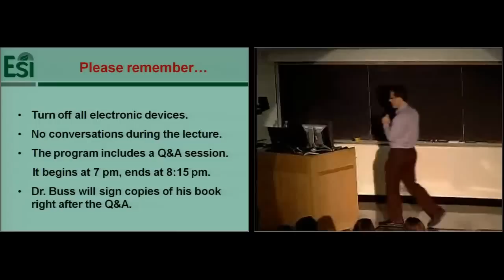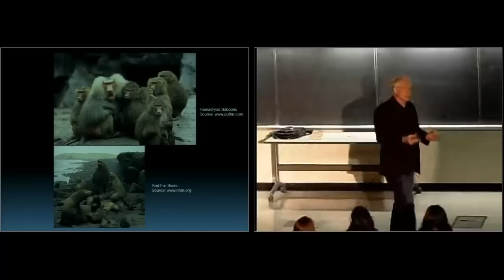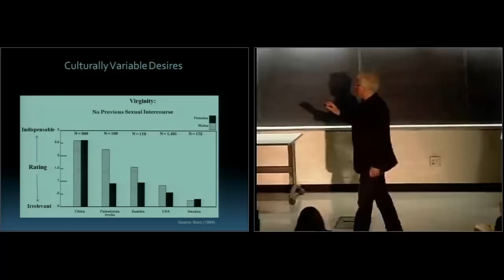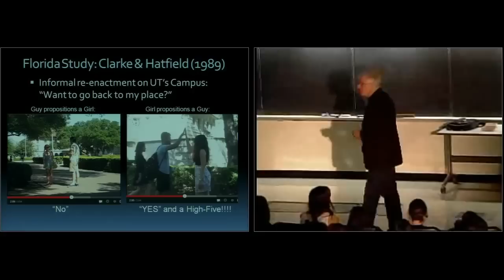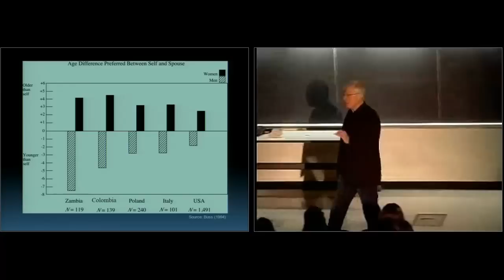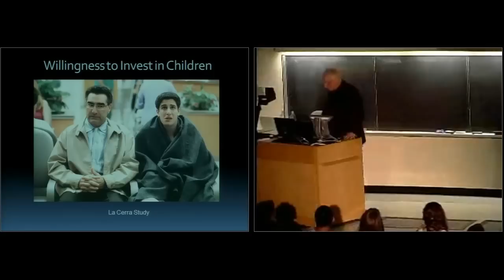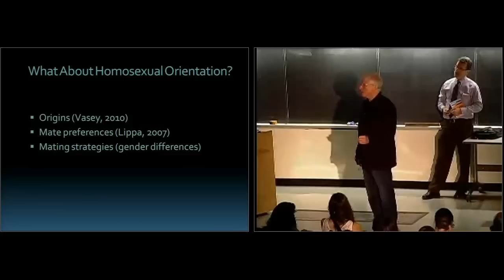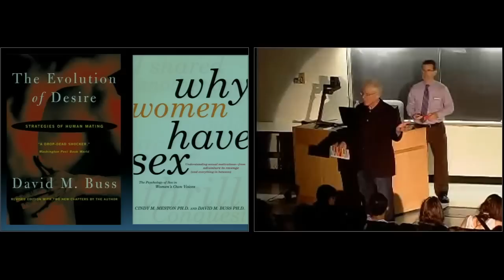Human Mating Strategies (HSCT #86)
Dr. David Buss

What are the motivations behind mating desires in men and women? To understand many differences and conflicts between the sexes, we must look into our evolutionary past. During this Hot Science – Cool Talks lecture, Dr. David Buss will present a unified theory of human mating strategy using insights from a global study of human mating behavior. Buss will also discuss the latest research in the field of evolutionary psychology, including startling discoveries about the evolutionary advantages of infidelity and physical attractiveness. Evolutionary psychology is a hybrid discipline that draws insights from modern evolutionary theory, biology, cognitive psychology, anthropology, economics, computer science, and paleoarchaeology.

for additional resources and videos.